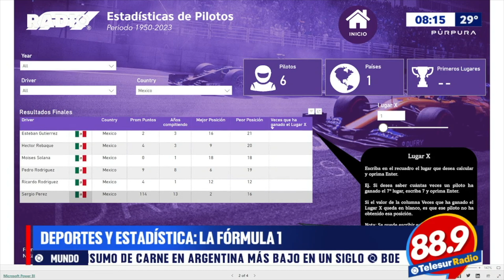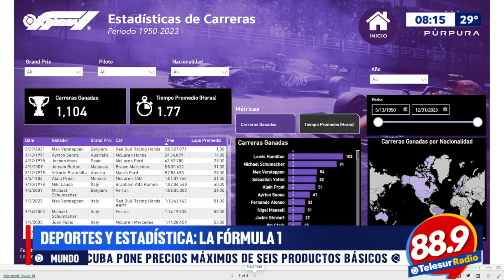Estadísticas de la Fórmula 1